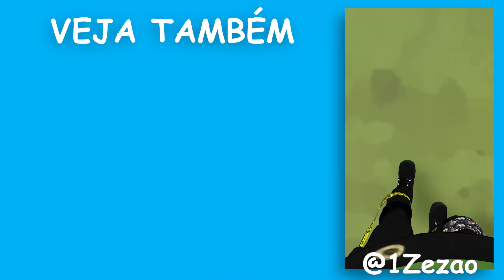VAZEI O MAPA TODO DO GTA 6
DÁ LIKE DÁ?